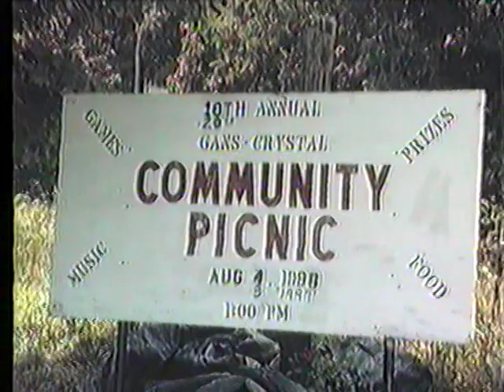20th Annual Gans-Crystal Community Picnic (August 3, 1997)